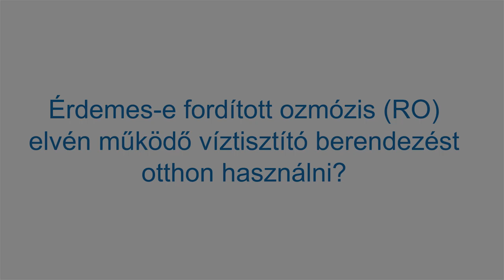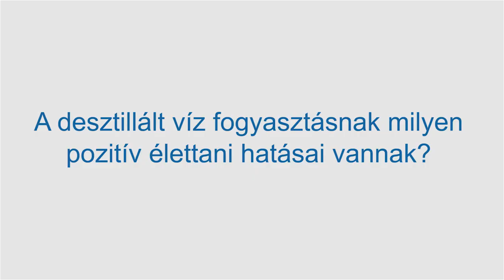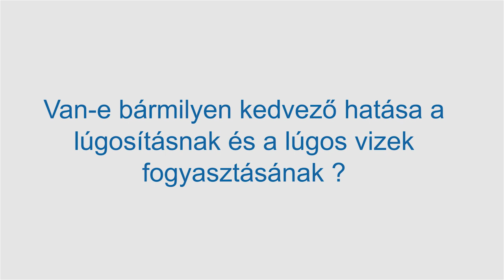Dr. Zacher Gábor interjú: Tények és tévhitek a vízszűrő berendezésekről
Interjú Dr. Zacher Gáborral a különböző vízszűrőkről és azok vélt vagy valós jótékony hatásairól, mint pl a lúgosítás, deutériumos víz, desztillált víz vagy RO szűrt víz.